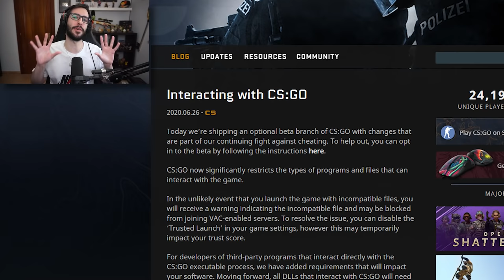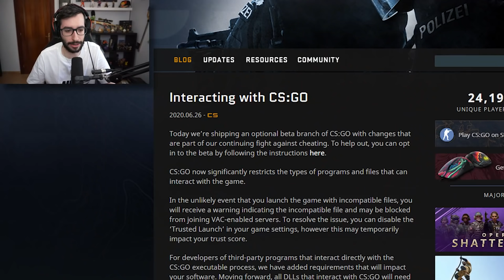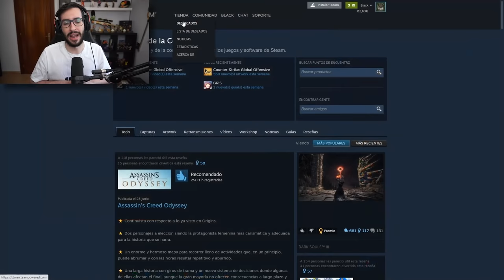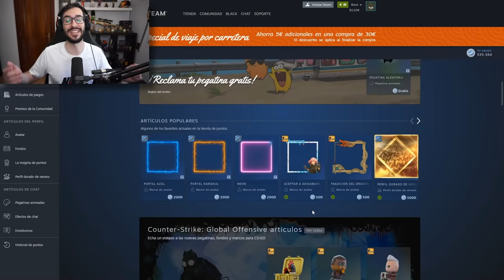¿SE ACABARON LOS HACKERS EN CS:GO? | ACTUALIZACION VAC 2.0